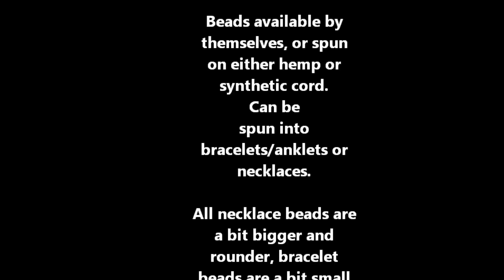Introducing... 3B Glassworks!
That's right, I know alot of you have been wanting to see this- so here it is. A montage of short clips of my COE 104 Moretti/Soft Glass work! I make 3 beads and show you how I do some of the torch work. All beads seen and MANY MANY more are available for purchase either by themselves, made into a bracelet, or placed on a necklace. We have natural Hemp and synthetic cord available (for those who are allergic to or bothered by Hemp twine). Check us out on Facebook and Stickam, just search for 3B Glassworks (3B Glass on Stickam).
All current and former cancer patients/survivors get a free bracelet or necklace of your choice in the continental US, international just pay for the shipping.